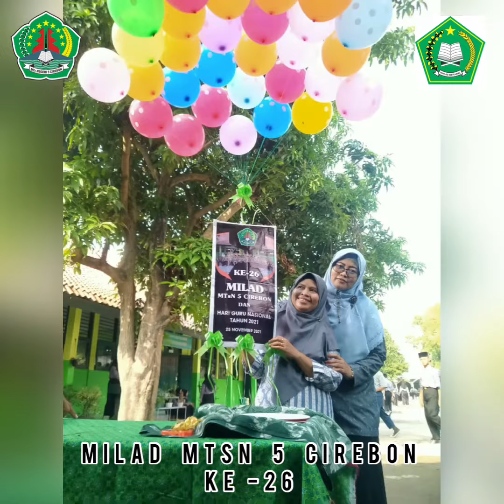Milad MTs Negeri 5 Cirebon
Hari Guru Nasional Tahun 2021 dan Milad MTs Negeri 5 Cirebon ke-26
25 November 2021